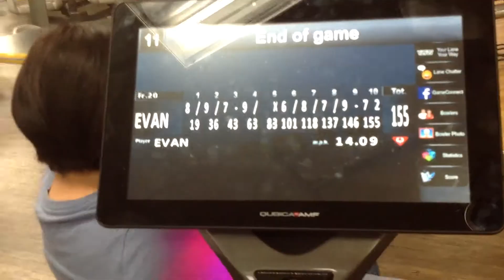3/8/17 -- Tryin' to roll my hand into my swing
Tryin' to roll my hand into my swing